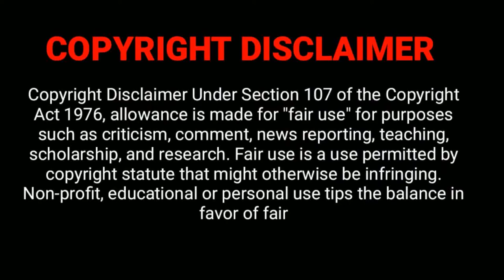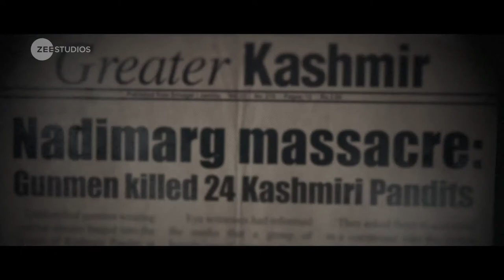The Kashmir Files | Review | truth or lie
• The Kashmir Files' is a story, based on video interviews of the first generation victims of the Genocide of Kashmiri Pandit Community In 1990.
• we are going to explain you what is truth or lie.
• a complete review by me